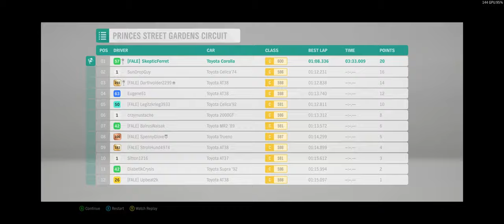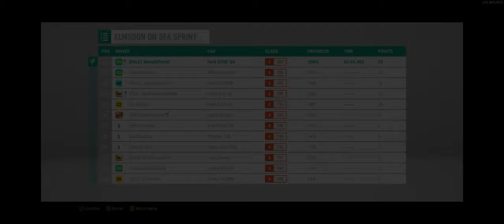Forza Horizon 4 - ALL Series 23 Spring Seasonal Events, Challenges, Races, and PR Stunts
Series 23 Spring *** ALL Races, Events, PR Stunts and Games! ***
50% Reward: Toyota MR2 '89
80% Reward: Quartz Regalia

00:15 - Weekly Challenge Chapter 1: Pretty Hot and Tempting | Let's Dance Boys! - Bayonetta OST
00:20 - Weekly Challenge Chapter 2: Such Wow (9 stars from Drift Zones)
00:36 - Weekly Challenge Chapter 3: To The Max (win Astmoor Heritage Circuit)
04:43 - Weekly Challenge Chapter 4: Stocked Up (earn 250,000 Skill Score)
05:14 - The Trial: The Monument Wynds | NIGHTMARE [Ranger Theme] - Quake Champions OST
08:15 - The Trial: Wind Farm Rush | What We Fight For - Furi OST
11:25 - The Trial: Lakehurst Rush | Super Mario World "Castle Theme" - FamilyJules
14:37 - PR Stunts | Moon River (Climax Mix) - Bayonetta 2 OST
14:42 - Leap of Faith Danger Sign - Target 449.5 ft, Clear 498.6 ft
15:09 - Cat Bells Speed Trap - Target: 155.0 mph, Clear: 160.6 ft
15:44 - The Orchards Speed Zone - Target: 97.0 mph, Clear: 100.4 mph
16:20 - Track Toyotas: Princes Street Gardens Circuit | Corrupted Keep - Quake Champions OST
20:21 - Track Toyotas: Holyrood Park Circuit | My Only Chance - Furi OST
25:12 - Track Toyotas: Bamburgh Coast Circuit | Argent Combat - Doom 2016 OST
29:25 - Hatch of the Day: Holyrood Park Trail | Jungle Strike Theme - Jungle Strike OST
32:23 - Hatch of the Day: Ashbrook Loop Scramble | The Instinct - Killer Instinct OST
36:43 - Hatch of the Day: Broadway Village Scramble | The Doom Hunted - Doom Eternal OST
40:39 - No Spring Chicken: Waterhead Sprint | Donkey Kong Country "Main Theme" - Vincent Moretto
42:51 - No Spring Chicken: Cotswolds Super Sprint | Inferno - Killer Instinct OST
45:25 - No Spring Chicken: Elmsdon on Sea Sprint
48:45 - Season Event: Mudkicker's 4x4 Playground Games (Survival) | At Doom's Gate Metal/Rock Remix (DOOM 1) - TheOnlyDeerAlive
51:34 - Season Event: Mudkicker's 4x4 Playground Games (Team Flag Rush)
57:37 - Season Event: Mudkicker's 4x4 Playground Games (Team King) | The Only Thing They Fear Is You - Doom Eternal OST
62:33 - Season Event: Mudkicker's 4x4 Playground Games (Team Flag Rush) | Creatures of Nekravol - Doom Eternal OST

Weekly Challenge: More Than A Feeling
Car: 1998 Toyota Supra RZ
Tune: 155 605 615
- Chapter 1: Pretty Hot and Tempting - Own and drive any Retro Sports Car
    - Buy the car from the Auction House or Autoshow
    - Choose an X999 tune for best results.
- Chapter 2: Such Wow - Kick up a cloud of smoke and powerslide your way to earning a total of 9 stars from Drift Zones with your Retro Sports Car
    - Choose any Drift Zone and try to grind out the stars as quick as you can.
- Chapter 3: To The Max - Dominate the opposition in your Retro Sports Car by winning a Road Racing Series event at the Astmoor Heritage Circuit
- Chapter 4: Stocked Up - Show off your skills and entertain the crowd with your Retro Sports car, earning a total of 250,000 Skill Score

The Trial - The Supra Bowl - Reward: Toyota 2000GT
Eligible Cars: Toyota Supra B 700 Class
Car: 1998 Toyota Supra RZ - B 700 Tune
Race Type: Street Scene
Races: The Monument Wynds, Wind Farm Rush, Lakehurst Rush

Seasonal PR Stunts - Reward: Super Wheelspin
Car: 2010 Ferrari 599XX - X999 Rally Tune
- Leap of Faith Danger Sign - Target: 449.5 ft, Clear: 498.6 ft
- Cat Bells Speed Trap - Target: 155.0 mph, Clear: 160.6 mph
- The Orchards Speed Zone - Target: 97.0 mph, Clear: 100.4 mph
Season Event - Track Toyotas - Reward: Toyota MR2 '95
Car Restrictions: Any Toyota - C 600 Class
Race Type: Road Racing
Races: Princes Street Gardens Circuit, Holyrood Park Circuit, Bamburgh Coast Circuit

Season Event - Hatch of the Day - Reward: MINI Convertible
Car Restrictions: Super Hot Hatch - A 800
Race Type: Dirt Racing
Races: Holyrood Park Trail, Ashbrook Loop Scramble, Broadway Village Scramble

Season Event - No Spring Chicken - Reward: Ferrari 500M
Car Restrictions: Classic Racers - A 800
Races: Waterhead Sprint, Cotswolds Super Sprint, Elmsdon on Sea Sprint

Playground Games - Mudkickers' 4x44 - Reward: Toyota #1 T100 Baja
Car Restrictions: Extreme Offroad
Games: Survival, Team Flag Rush, Team King